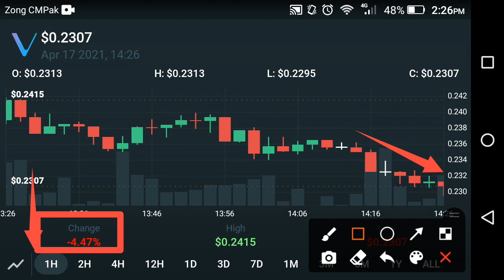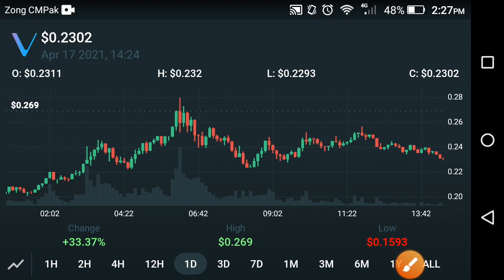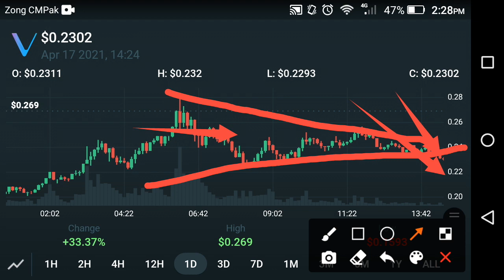Vechain shocked news! Vechain price prediction || Vet price analysis || Vechain today news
In this Video i am gone to show you Vechain shocked news! Vechain price prediction || Vet price analysis || Vechain today news

We Uploading following types of videos:
1) Andriod Apps , Andriod Problem , Andriod Tips and tricks
2) Computer Helps ANY kind of Related Pc Apps , softwere , Online Web and Social Problem.
3) YouTube Related For Example Channel Growing , channel Monetization , Tips and Tricks for viral video.
4) Andriod Apps Review
5) All Social Media Growing , Problems , Tips and tricks Etc.
Some Extra

YouTube Promotion
2) COMMENT ( Random comment )
3) SEE EVERY DAY MY CUMMUNITY POSTS

2 ) How to gain subscribers fast | How to Get subscribers on YouTube | increase subscribers fast 2021

3 ) New Earning App 2021|| How to Make Money Online || Watch videos Earn money || Easy way to earn money

4 ) New Earning App 2021/ Watch video earn money / Money Time app sy paise kaise kamaye